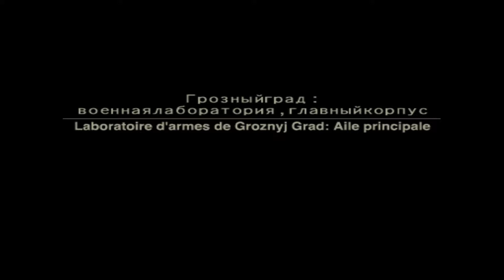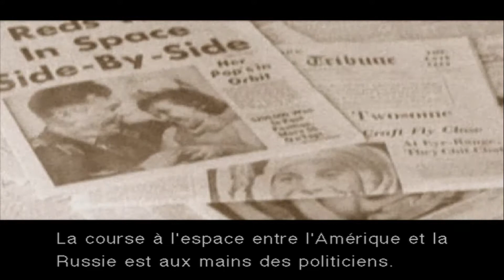MGS 30 août 1964 - Opération Snake Eater VII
L'Opération Snake Eater commença le 30 août 1964, une semaine après la Mission vertueuse.

Ses objectifs étaient de récupérer Sokolov, de détruire le Shagohod qui venait d'être développé et d'éliminer The Boss, qui était passée dans le camp de l'Union soviétique.

Encore une fois, on fit appel à l'unité FOX, cette fois pour expier l'échec de la Mission vertueuse. Naked Snake commença son infiltration du territoire soviétique propulsé à haute altitude via un drone.

Les tractations secrètes entre l'Amérique et l'Union soviétique servaient encore de toile de fond à cette mission.

Lorsque le bureau de design secret OKB-754 fut touché par une frappe nucléaire, le gouvernement soviétique accusa l'Amérique car il avait détecté l'intrusion d'un avion de transport Combat Talon, le QG aérien de l'unité FOX, dans l'espace aérien soviétique pendant la Mission vertueuse. La bombe utilisée était la tête nucléaire miniature sans recul développée par les Américains et baptisée "Davy Crockett".

Les officiels américains quant à eux soutirent que c'était un acte renégat de The Boss, qui était passée dans le camp ennemi. L'Union soviétique exigea alors que le gouvernement américain élimine The Boss pour prouver l'innocence des États-Unis.

Si le gouvernement américain refusait, l'Union soviétique menaçait de passer de la Guerre froide à un combat direct et ouvert. Pour éviter le déclenchement de la Troisième Guerre mondiale, l'Amérique n'avait pas d'autre choix que d'offrir The Boss en sacrifice.

Le gouvernement soviétique de Khrouchtchev promit de soutenir cette opération en voyant ADAM, un espion du KGB et un ancien de la NSA. Le gouvernement faisait son rapport à Naked Snake sur les actions du Colonel Volgin du GRU (sous Brejnev) qui avait kidnappé Sokolov